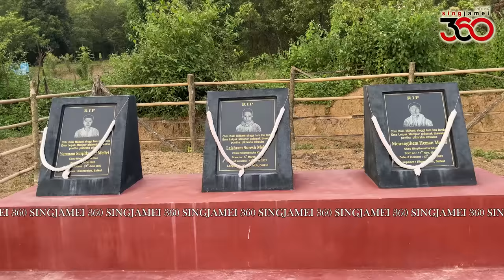"Tabikhidraba Khollao" Episode 36: Athouba Laishram Suresh Meitei || Okshu Ningthemcha Khul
"Tabikhidraba Khollao" Episode 36: Athouba Laishram Suresh Meitei || Okshu Ningthemcha Khul Mamang Leikai

Athouba Pokpa: Laishram Samungou Meitei
Athouba Pokpi: Laishram Ongbi Ibemcha Leima
Athoubagi Loinabi: Laishram Ongbi Ibem Leima

Death 14 June 2023

Special Thanks to Dr MEENA THIYAM KOLAY and all our S360 Humanity Donors for enabling us to donate a few amount to the Family.

Also special thanks to Jojo Sanasam, Ajoy Pukhrambam, Sushil Ashangbam, Moirangthem Sanathoi and T. Sadananda for accompanying us to the spot.